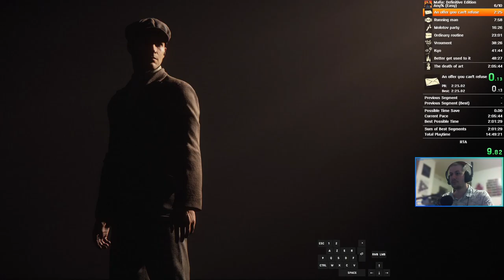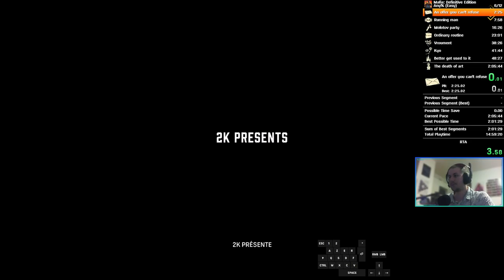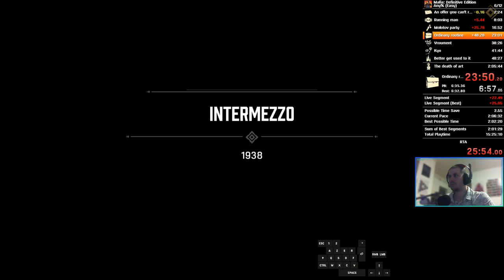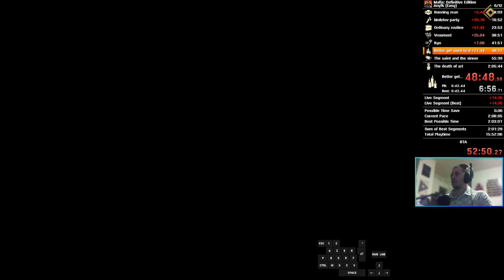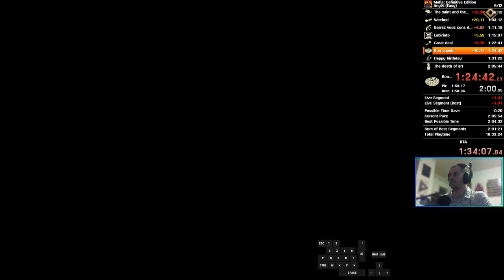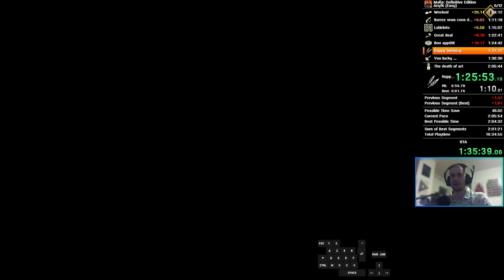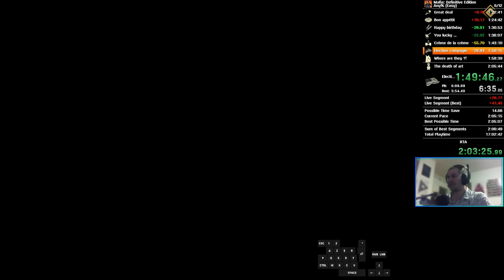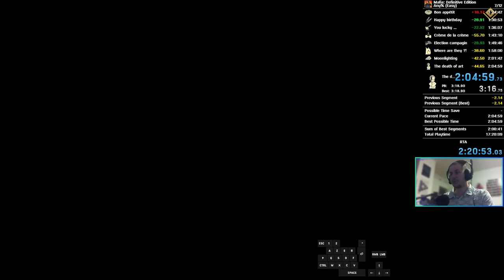Mafia DE - Speedrun session 7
Session de speedrun du 21/03/22.